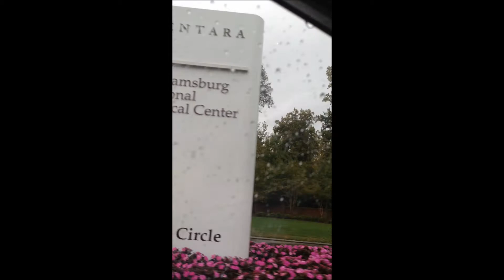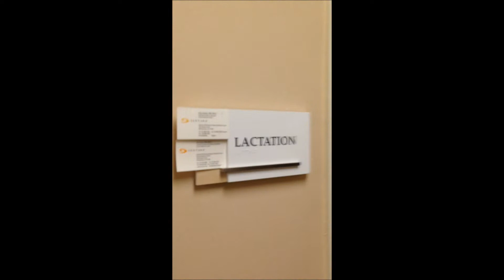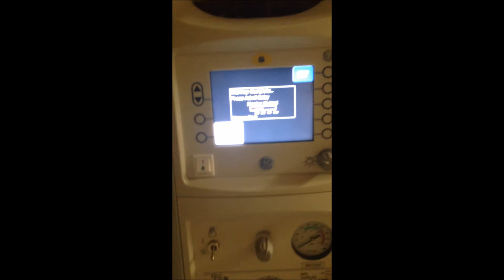Happy Birthday Jackson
My brother and his girlfriend had a baby today. His name is Jackson Thomas, and this is the story of his arrival.